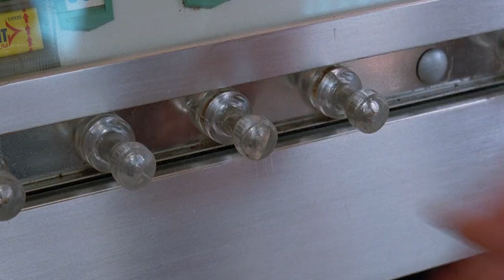Sonny Black (Michael Madsen) Confronts Donnie (Johnny Depp) - Donnie Brasco (1997)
About the film:
"Donnie Brasco" (Johnny Depp) an FBI undercover agent infiltrates the mob and finds himself identifying more with the Mafia life at the expense of his regular one.

Cast and Crew:
Produced by Louis DiGiaimo, Alan Greenspan, Mark Johnson, Barry Levinson,  Patrick McCormick, Gail Mutrux
Starring: Al Pacino, Johnny Depp, Michael Madsen, Bruno Kirby, James Russo
Cinematography: Peter Sova
Edited by Jon Gregory